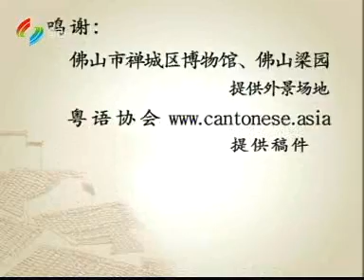粵講粵過癮[090916][剢背脊]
全集可到
收睇